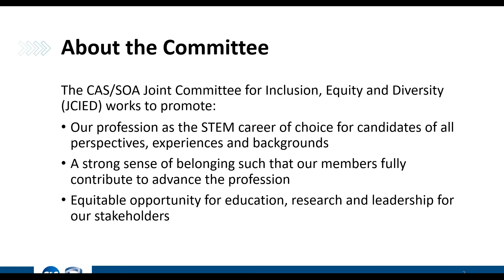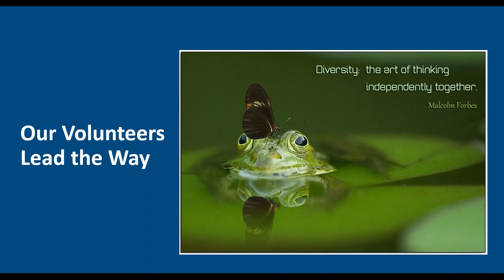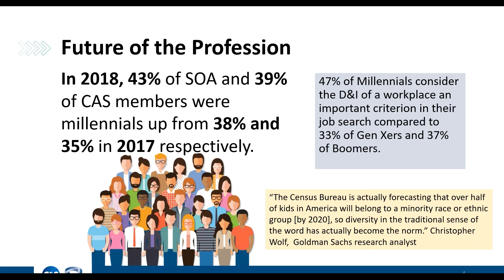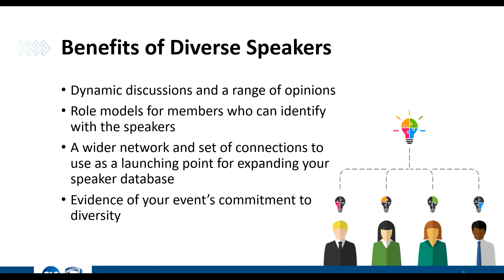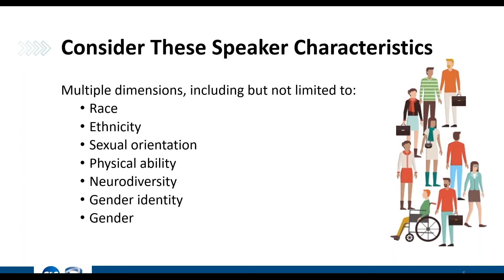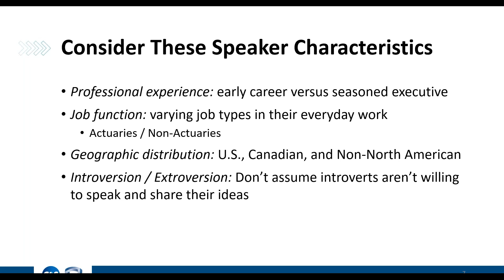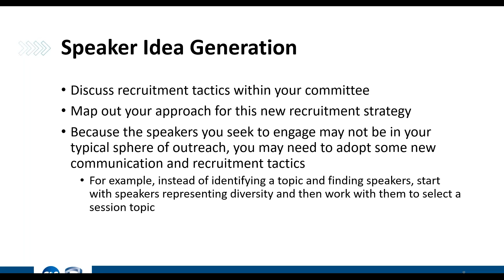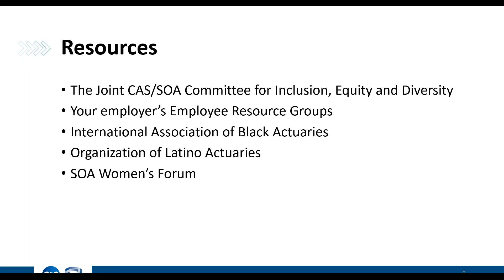Striving for Diversity in Our Professional Education Events